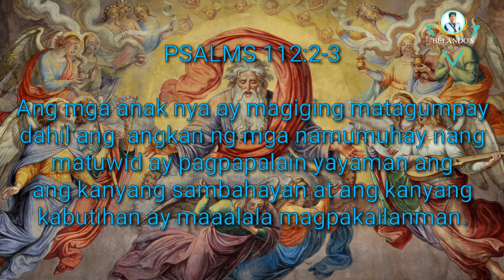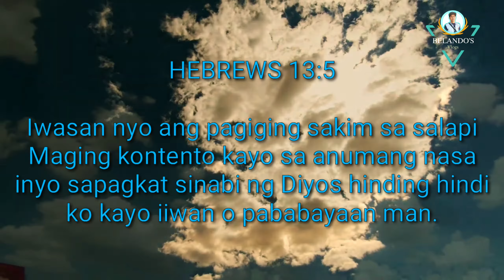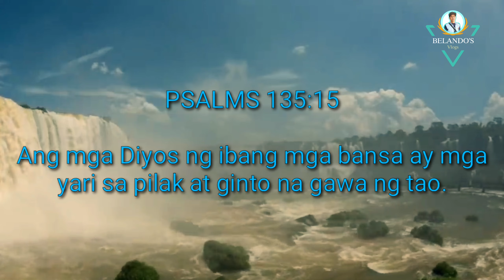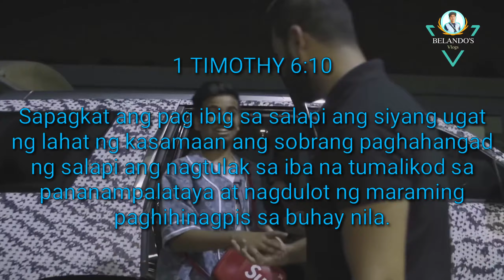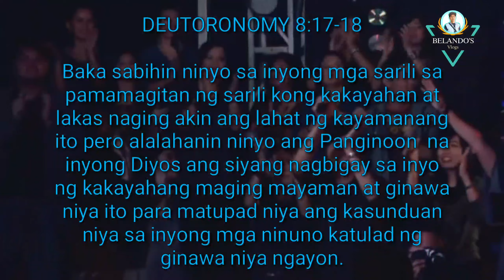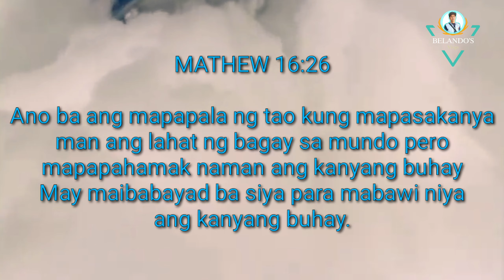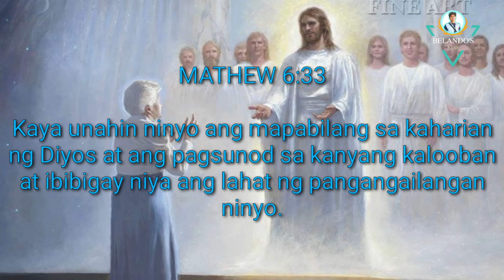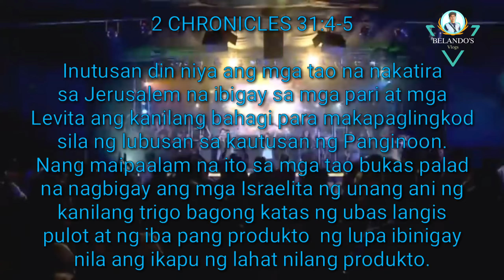Paano Yumaman ayon sa utos ng Panginoon,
Nais mo bang malaman kung Paano yumaman.